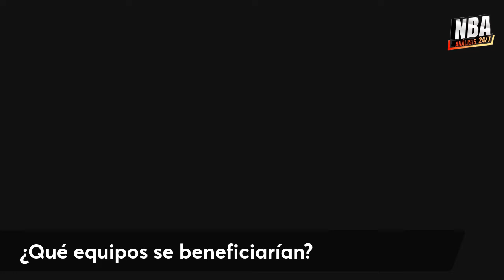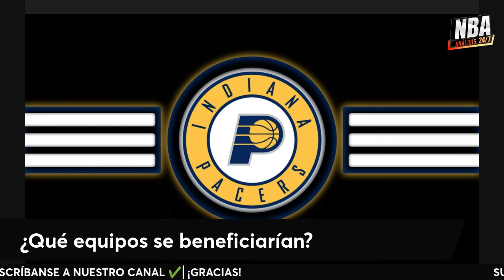POSIBLES CAMBIOS EN LOS PACERS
Los Pacers han puesto algunos de sus jugadores en el mercado. Apuestan por sus jugadores jóvenes hacia el futuro. ¿Qué equipos saldrían beneficiados de adquirir a uno de estos jugadores?